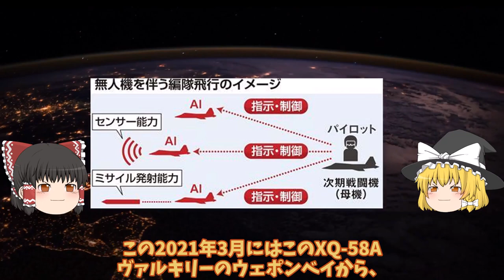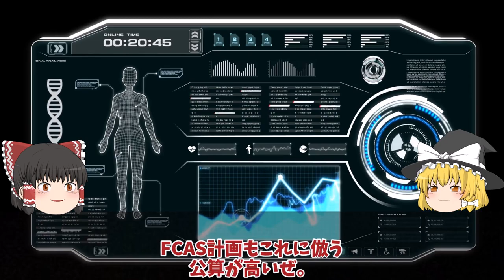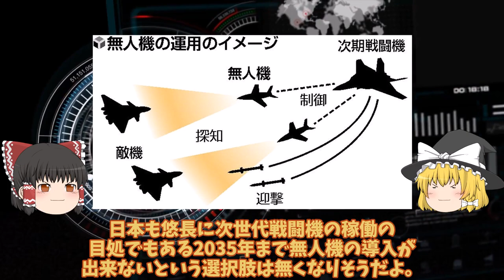空自F3戦闘機と無人機の同時配備にAI搭載、開発費の高騰にも対応！2035年には配備始まる遠隔操作型？【ゆっくり解説・軍事News】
引用・転載「出典：海上自衛隊ホームページ」
引用・転載「出典：航空自衛隊ホームページ」
引用・転載「出典：陸上自衛隊ホームページ」